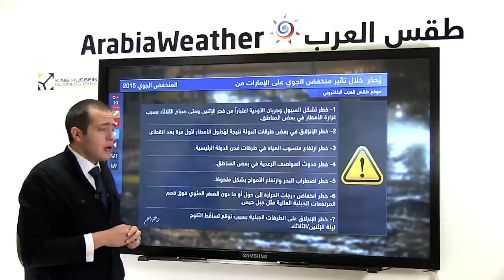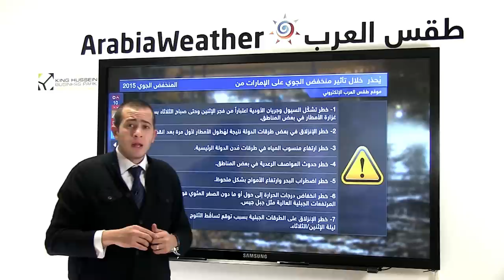تفاصيل اكثر حول تأثير المنخفض الجوي على الإمارات و عُمان